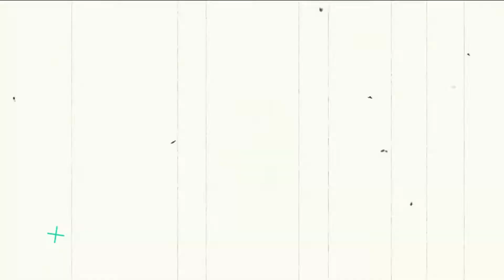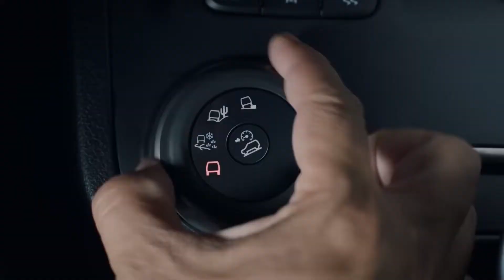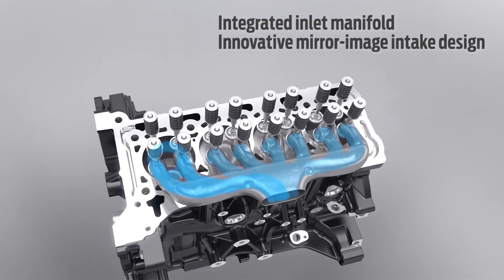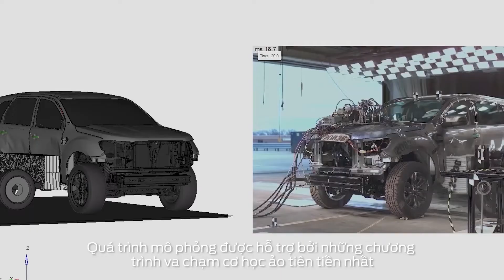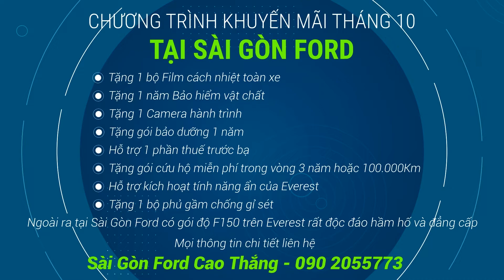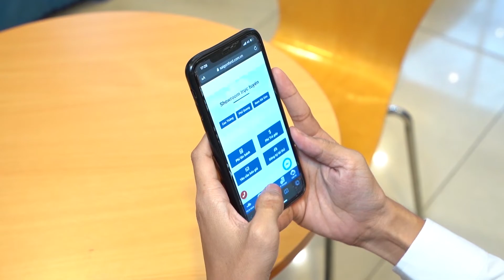[Trực tiếp] - Ngày Hội bán hàng Ford Everest - Ford Cao Thắng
+ 5 lý do để quyết định chọn mua Everest
+ 8 chương trình khuyến mãi trong tháng 10 tại Sài Gòn Ford
+ Trải nghiệm "showroom Ảo"
+ Rút thăm trúng thưởng máy khử khuẩn và Iphone 13